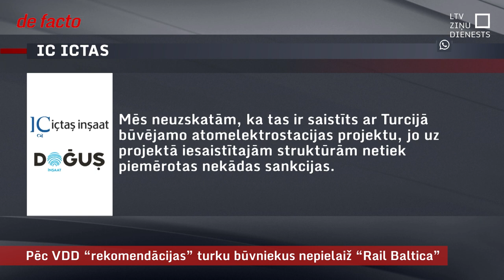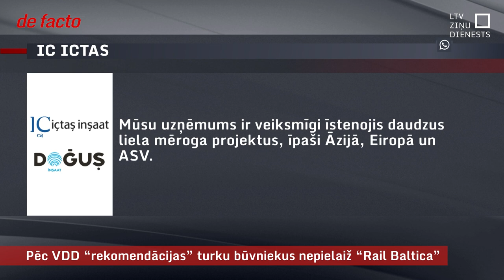Pēc VDD “rekomendācijas” turku būvniekus nepielaiž “Rail Baltica”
Turcijas uzņēmumu apvienību, kas piedāvāja “Rail Baltica” sliežu trasi uzcelt krietni lētāk, izslēdza no iepirkuma pēc Valsts drošības dienesta rekomendācijas. Kas bijis pretenziju pamatā, netiek atklāts. Mēs noskaidrojām, ka viena no Turcijas būvfirmām bieži pildījusi Krievijas kompāniju pasūtījumus, tajā skaitā pašlaik “Rosatom” uzdevumā ceļ pirmo atomelektrostaciju Turcijā. Turku būvnieki, kuri par diskvalificēšanu bijuši izbrīnīti, lēmumu ir apstrīdējuši.